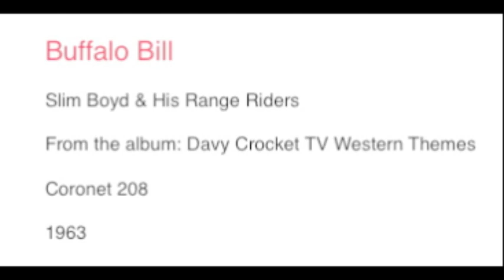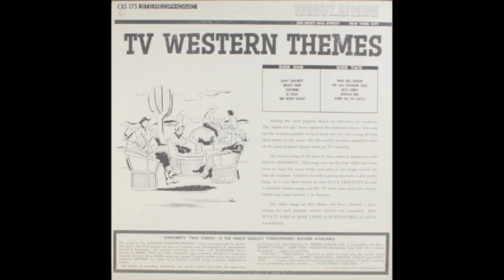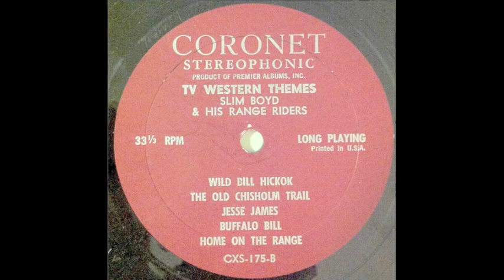Buffalo Bill Slim Boyd 1963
From The 1963 album Davy Crockett